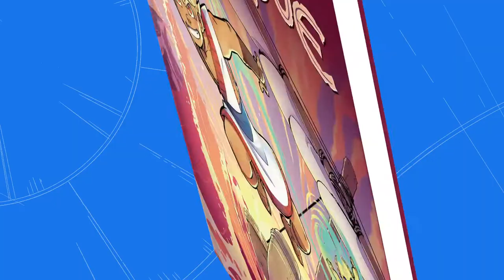Télémaque, tome 1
Laissez-nous vous présenter Télémaque, fils d'Ulysse. Contre tous, il doit défendre le trône de son père... Et ça va faire mal !

Partez à l'aventure avec Télémaque et ses amis dès aujourd'hui ! ⛵🏺